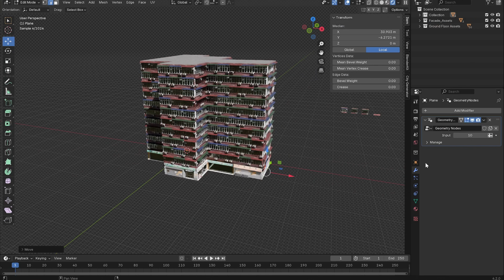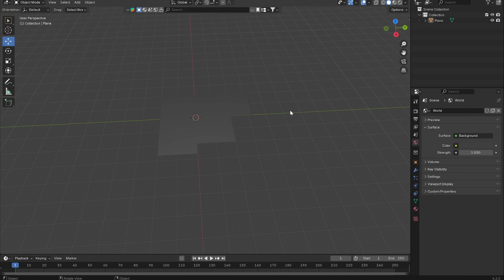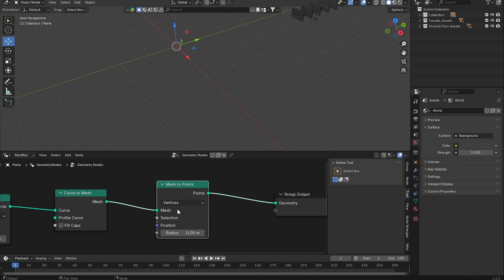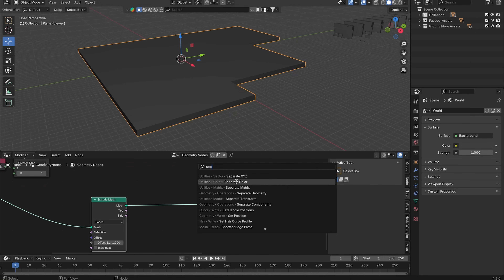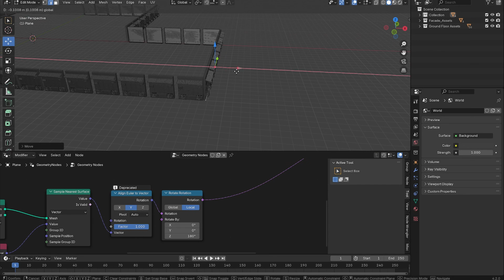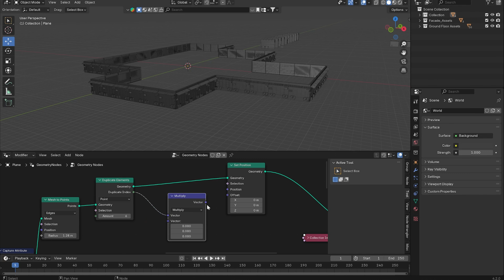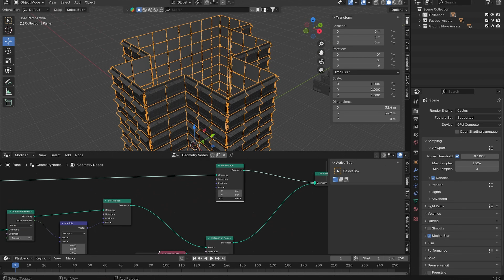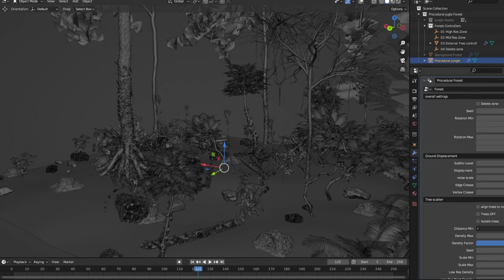How to Create Procedural Buildings | Blender Geometry Nodes | Procedural City